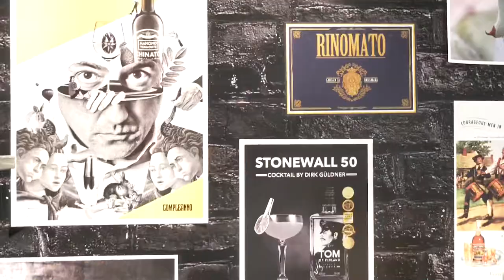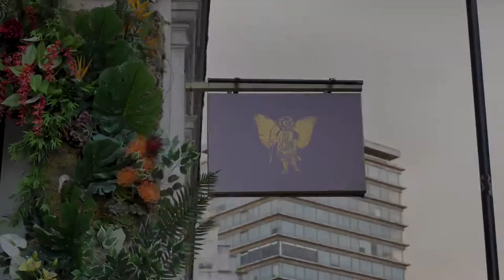Mancino Vermouth & Rinomato Aperitivo Events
July in London for Imbibe Live and private event at the Rockwell